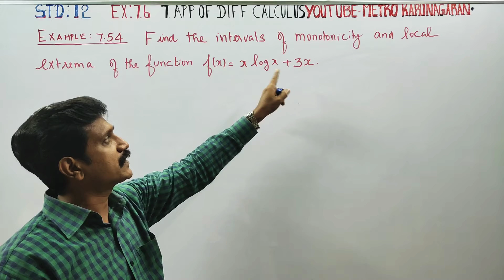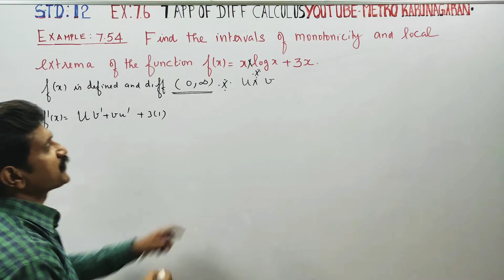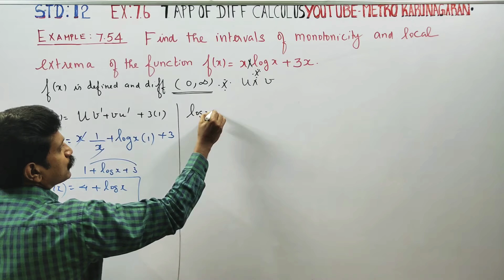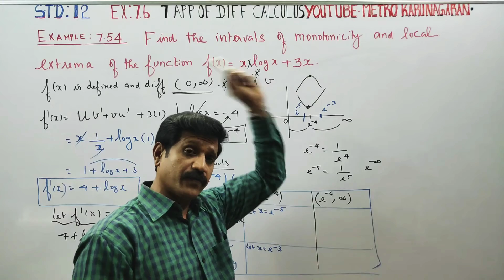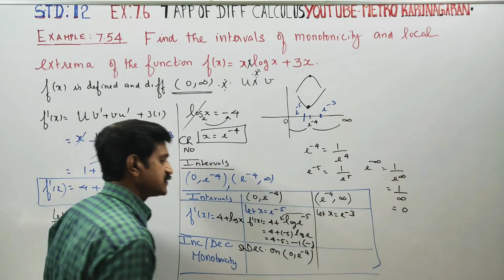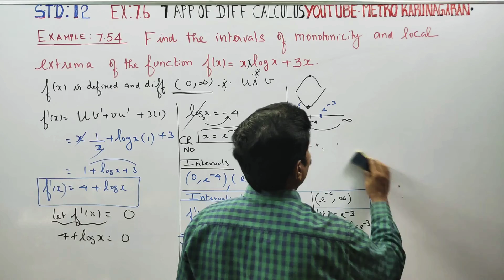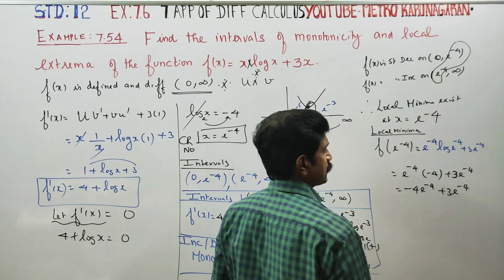12th Std Maths Example 7.54 Find intervals of monotonicity and local extremum f(x)= xlogx +3x